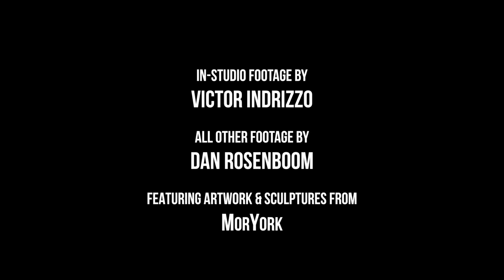Dan Rosenboom "Forget What You Know" feat. Gavin Templeton, Jeff Babko, Tim Lefebvre & Zach Danziger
"Forget What You Know"
Dan Rosenboom // Absurd in the Anthropocene

Collectively Improvised by
Dan Rosenboom - Trumpet
Gavin Templeton - Alto Saxophone
Jeff Babko - Keys
Tim Lefebvre - Bass
Zach Danziger - Drums

Video Directed and Edited by Dan Rosenboom

Produced by Jeff Babko
Recorded & Mixed by Justin Stanley
Mastered by Caspar Sutton-Jones

In-Studio Footage By Victor Indrizzo
All Other Footage By Dan Rosenboom
Featuring Artwork and Sculptures from MorYork

©Ⓟ Daniel Rosenboom & Gearbox Records, 2020